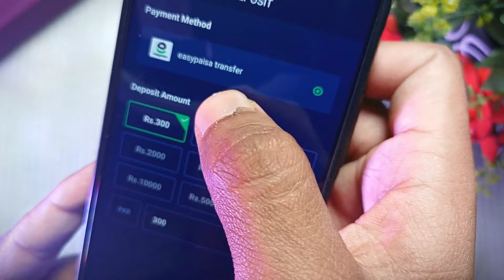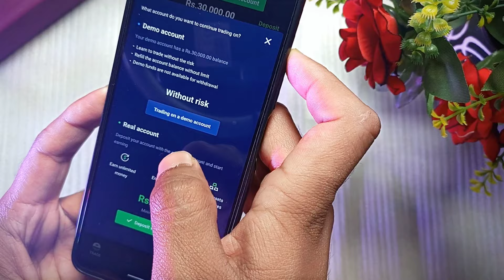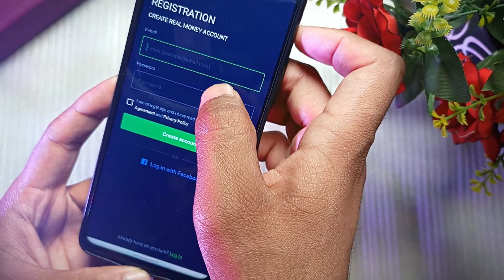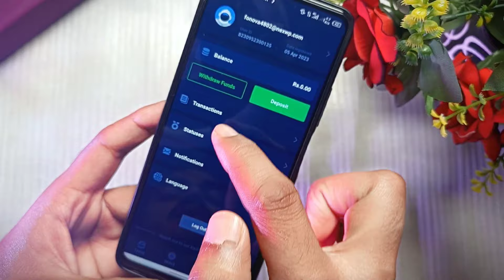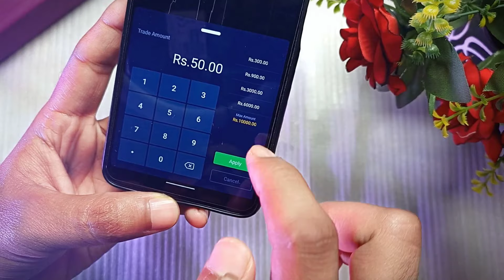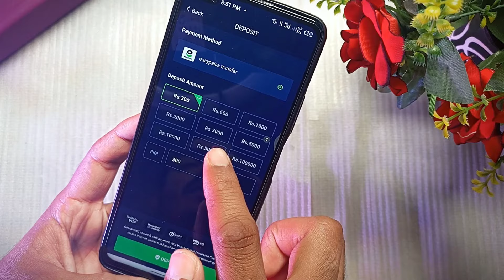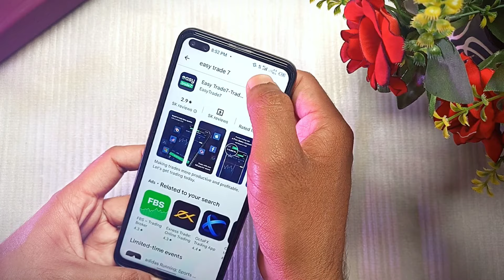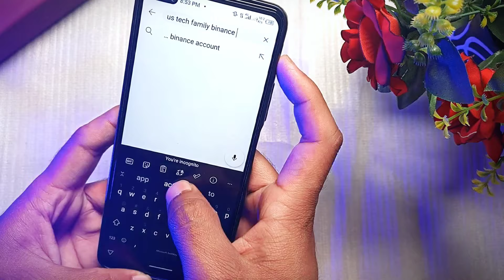Easy Trade 7 App Se Paise Kaise Kamaye | Easy Trade 7 App Real or Fake? | Easy Trade Earning App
Easy Trade 7 App Se Paise Kaise Kamaye | Easy Trade7 App Real or Fake? | Easy Trade Earning App

What is Easy Trade7 App? How it's works? & How to Earn Money from Easy Trade7 App? Is Easy Trade7 App is Real Or Fake?
In this video I'll talk about EasyTrade7 App. How to create account on easy trade7 app and how to earn money from it. How to trade on easy trade7 app. Easy trade 7 app real or fake. Complete details about easy trade7 app. How to withdraw money from it in easypaisa or jazzcash.